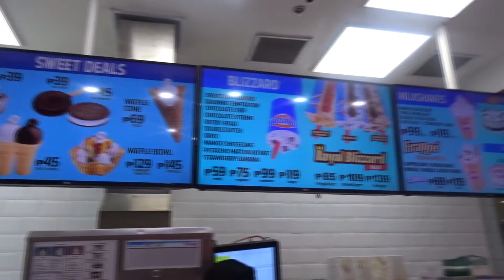We're in the Philippines!! | Michio's haircut and stroll day at SM City Iloilo | Vlog 26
YEHEY! We are back in the Philippines! We are now home in Iloilo City for a long vacation. Before the pandemic started we already planned to come home to the Philippines. Lucky for us we left Japan before flights got banned. But anyways, this was Michio's second time having a haircut in the same salon. He was overwhelmed at first by so many people inside the mall but he eventually got the hang of it.

Love lots,
Michelle